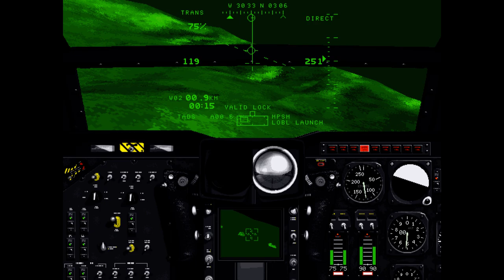Jane's Longbow - Operation Just Cause 1: Pineapple Slice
First historical mission from Operation Just Cause (Panama 1989). It simulates the Ranger assault on Tocumen Airfield. There are two major airfields in Panama. Omar Torrijos International and Tocumen, a small military airfield nearby. Tocumen was a major objective, as it would be primary escape route for Noriega and a potential seat of gevernment for PDF (Panamian Defense Force).

Historical mission were ment to be flown with tha Alpha model of the Apache, although there are no restrictions to choose the Longbow if player wishes.

Panama was the first combat use of the Apache, and it had a lot of problems. Apaches carried TOW missiles at the time that weren't working correctly, and the cannon also had a tendency to jam, so the Apaches were used mainly for recon. In the game, we use them as they were intended and send them in to blow up things.

The key in this mission is to fly to target area and deal with all the air defences (LAV-300 AAAs and Skyguard SAMs) before the transports arrive. Few of them are positioned further north from the airfield, these also pose a threat for the C-130s as they approach from the northern direction. After the defences are dealt with you can stay around and support your troops in capturing the airbase.

There are no designated primarary targets in this mission. You must ensure that at least 3 C-130s survive the para-drop. Also you can't get Success+ rating in this mission.